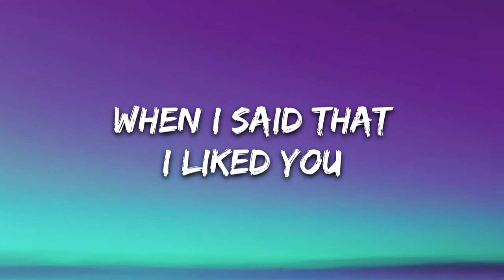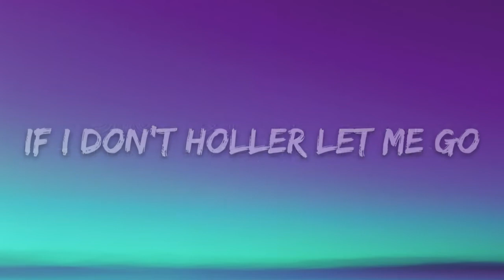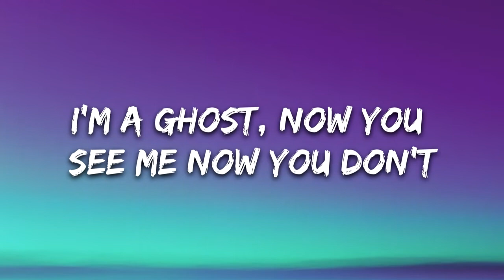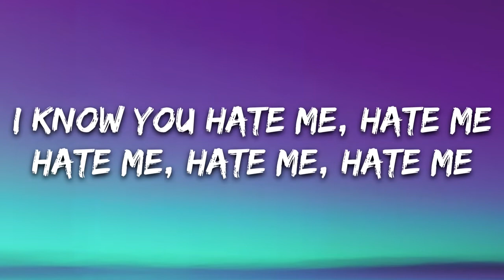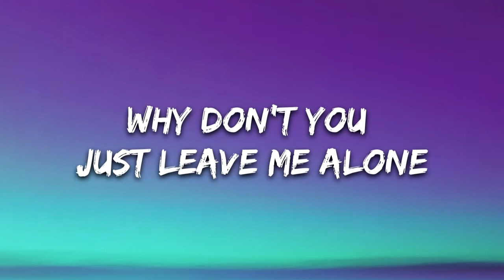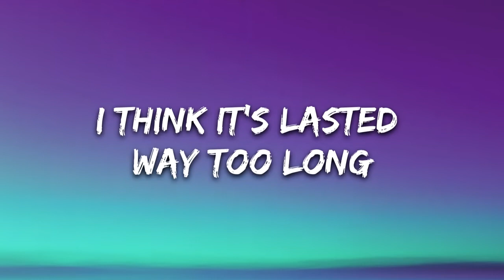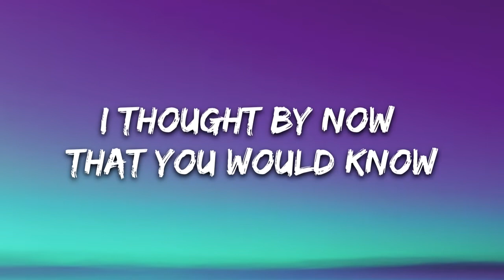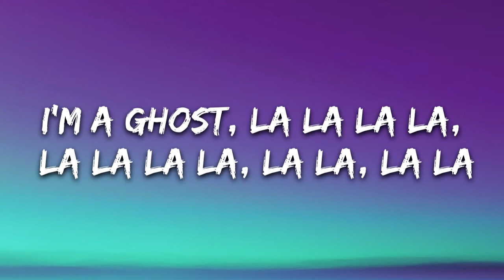Confetti - Ghost (Lyrics Video)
►About us:
Thanks!

🎤 Lyrics: Confetti - Ghost

[Verse 1]
Look I don’t want to ﬁght you
You got to know that I meant it when I said that I liked you
Or maybe just the idea
I bought it, don’t want it now return that shit like IKEA
Apologise I’m not a mind reader
I need attention so I try to be a crowd pleaser
It was easy till it got a little deeper now I don’t know how to deal with you so I’ma disappear (poof)

[Chorus]
I’m a ghost, now you see me now you don’t
I’m a ghost, every time you hit the phone
I’m a ghost, la la la la, la la la la, la la, la la
Now you see me now you don’t, la la la la, la la la la, la la, la la

[Verse 2]
I know it’s inconvenient
To change your background but lets back down so you can see this is a problem I don’t wanna put myself in front of
Thats why I blocked you cause I’m not the guy you should rely on
Or spy on, creep on, I don’t know, you just ain’t that type of hoe
If I don’t holler let me go I should have said it but I didn’t and I won’t (poof)

I know you hate me, hate me, hate me, hate me, hate me
Cause I been shady, shady, shady, shady, shady
I don’t get reception, missed your call but best believe I got the message

Why don’t you just leave me alone
I think it’s lasted way too long
I thought by now that you would know
But since you don’t